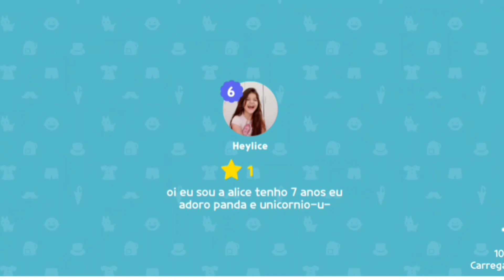VISITANDO A CASA DOS INSCRITOS NO PLAY TOGETHER! - EP7 | Rafaela Andrade YT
Oi pessoal ♥️

No vídeo de hoje eu estarei visitando a casa dos inscritos no Play Together.

Ative as notificações pra não perder nenhum vídeo aqui do canal.

TAGS*

PLAY TOGETHER NÃO APARECE NO PLAY STORE OU NÃO É COMPATÍVEL - COMO INSTALAR , PLAY TOGETHER, COMO BAIXAR E COMO JOGAR , PLAY TOGETHER | NOVO JOGO PARA CELULAR , Jogamos PLAY TOGETHER pela PRIMEIRA VEZ! - (we played Play Together for the first time), PLAY TOGETHER + COMO CONSEGUIR DINHEIRO E ITENS GRÁTIS , COMO CONSEGUIR MUITO DINHEIRO NO PLAY TOGETHER? JOGANDO PELA PRIMEIRA VEZ! , REVELADO COMO GANHAR MUITO DINHEIRO NO PLAY TOGETHER ! (FIQUE RICO) , COMO CONSEGUIR MUITAS MOEDAS E GEMAS NO PLAY TOGETHER! FIQUE RICO! , PLAY TOGETHER! COMO GANHAR MUITO DINHEIRO E GEMA GRÁTIS!! , SEGREDO REVELADO! COMO CONSEGUIR MUITAS MOEDAS GRÁTIS! PLAY TOGETHER! , Comprando a minha casa no PLAY TOGETHER , MORAMOS NA CASA DE PAPELÃO , USEI O NOVO CÓDIGO DE RECOMPENSAS DO PLAY TOGETHER E GANHEI ISSSO!